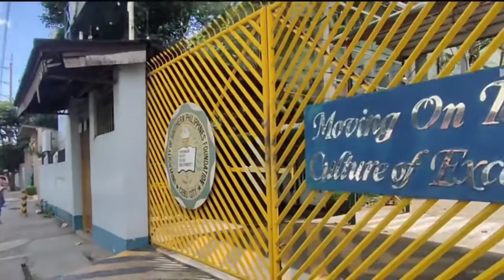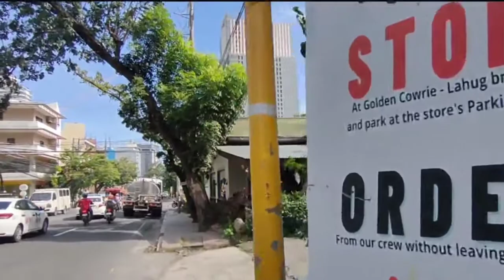DAY WALK 40 - SALINAS DRIVE, LAHUG, CEBU CITY, CEBU, PHILIPPINES / Pinoy Tour TV